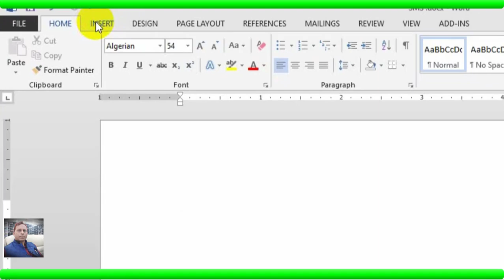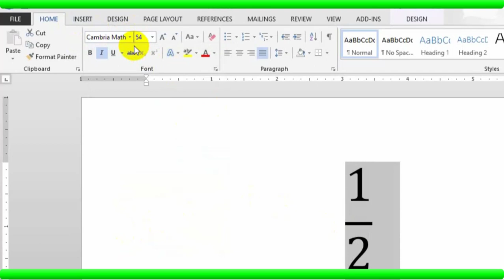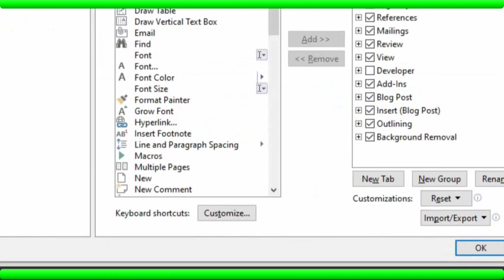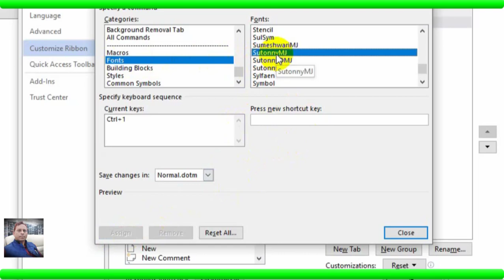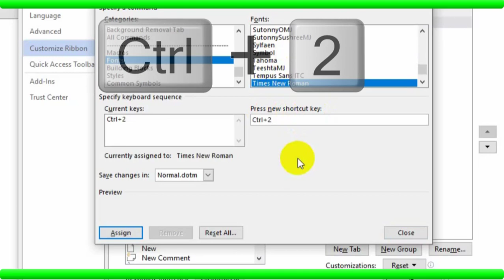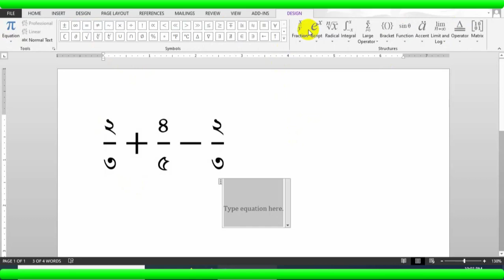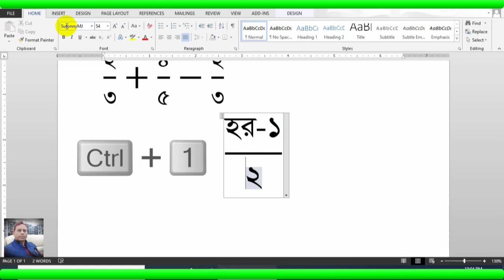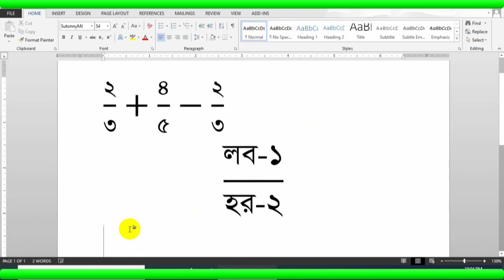How to Write fraction equation in Bangla || বাংলায় ভগ্নাংশ লেখার নিয়ম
Welcome to the Rokomary Video Present Channel, the place where you can watch Bangla tutorial, Digital Content, Video Editing, Photoshop, Illustrator, How to download and install any software, Funny videos.
Skype : ataur112233